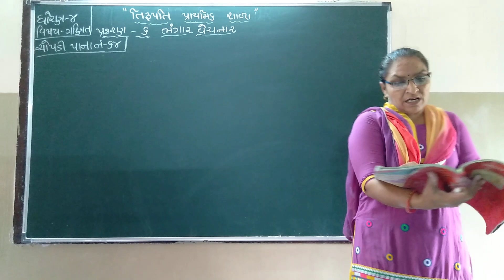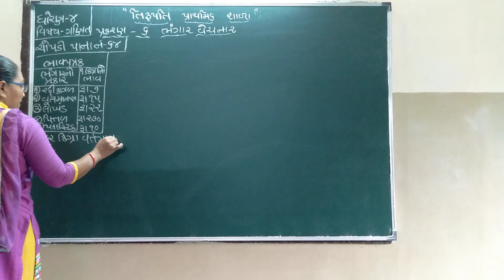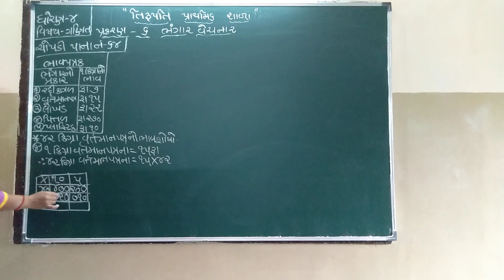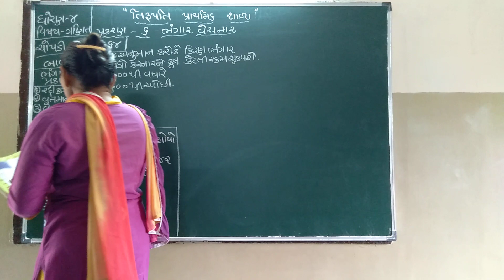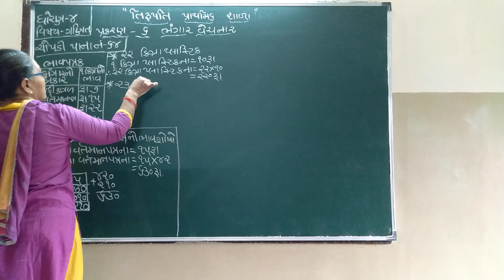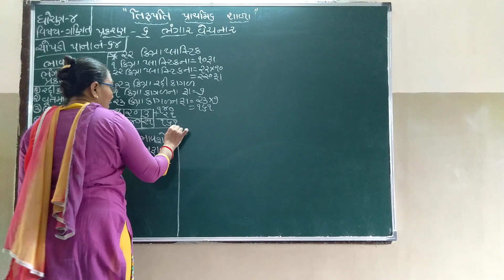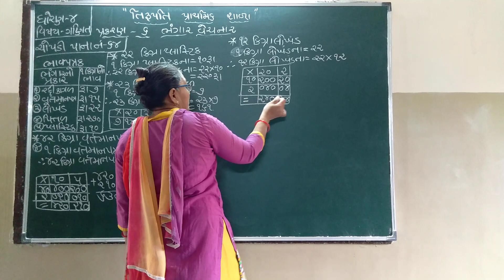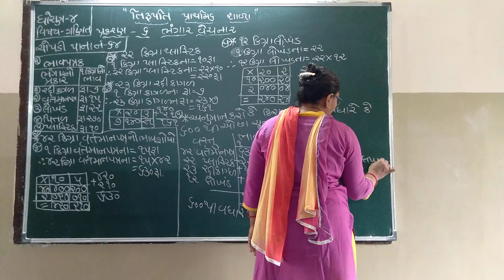Std 4 Maths Ch 6 Part 3 130821